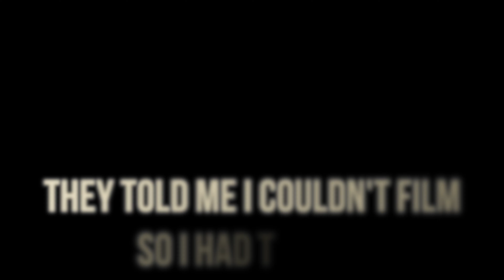Modeling For DIOR in Venice (7-Stars Hotel)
This is a Vlog where I record my experience in Venice Modeling for Dior.